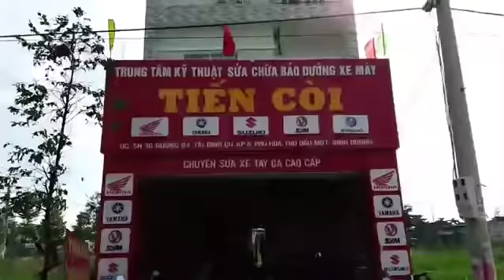Điện fi xe máy tiến bình dương